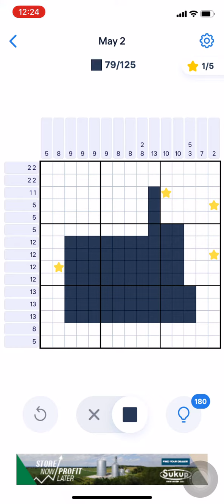Nonogram May 2 2022